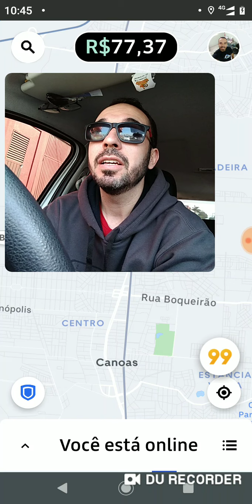Nota do passageiro visível! Parabéns a 99pop!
99pop mostrando nota do passageiro! Mas tem uns detalhes aí!